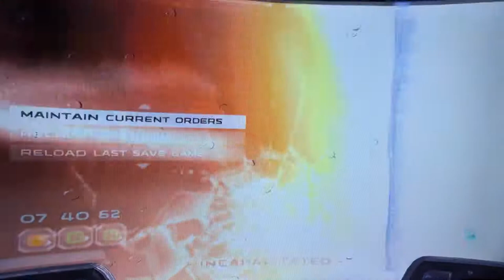Star Wars Republic Commando Defend the barricade and weapon supplies